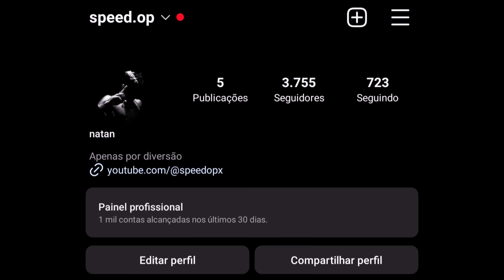First Person 🔥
📱- Poco F3